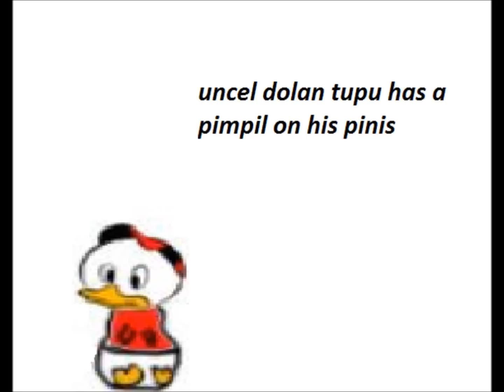Uncle Dolan - Tupu has pimpil on pinis!